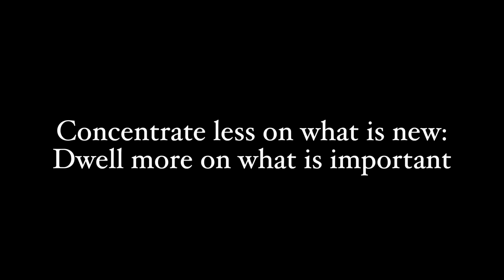If Philosophers Read the News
Plato said that the world wouldn’t be right until philosophers were kings and kings philosophers. We’d add to this that it won’t be right until philosophers become news journalists and vice versa.

Enjoying our Youtube videos? Get full access to all our audio content, videos, and thousands of thought-provoking articles, conversation cards and more with The School of Life Subscription

Be more mindful, present and inspired. Get the best of The School of Life delivered straight to your inbox

CREDITS